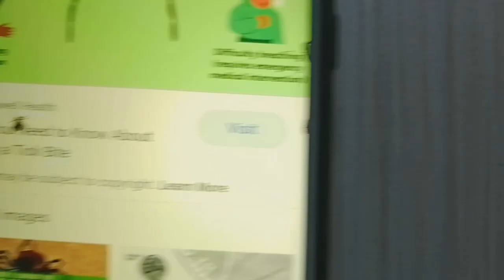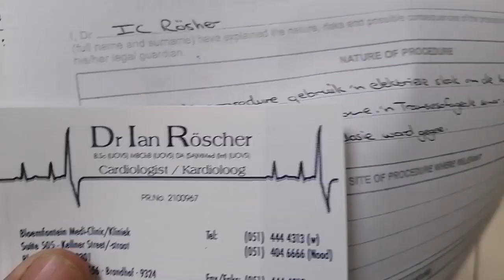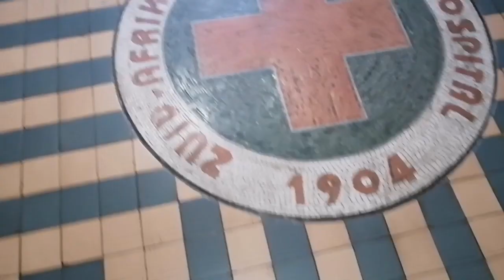Ablation of the heart for Atrial Flutter. Fluttering fast heartbeat. Electrophysiologist doctor.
I could see that I had a higher avg heart rate. I thought I knew what it was. I was wrong. Not a tick bite, AFIB, or Covid.
My Carmin FR35 alerted me!